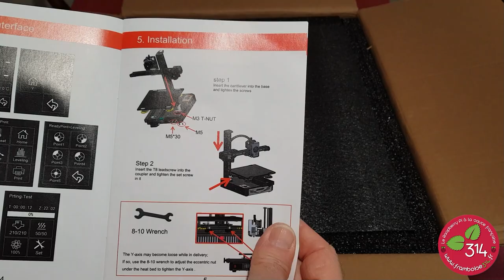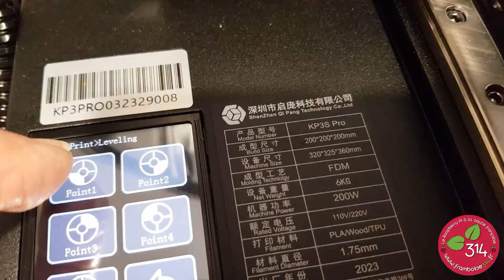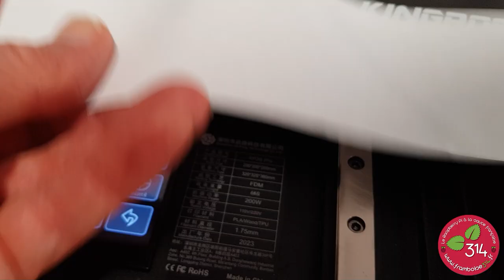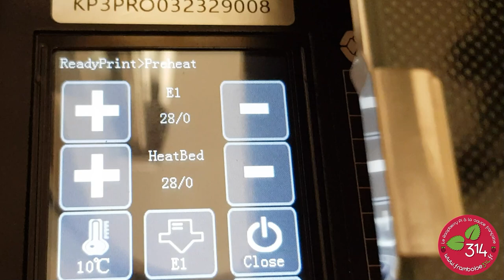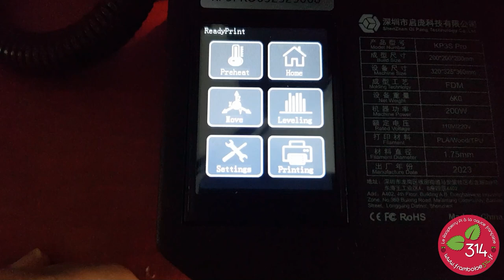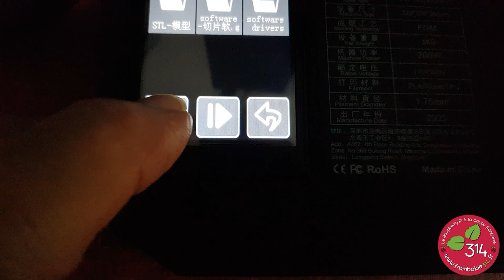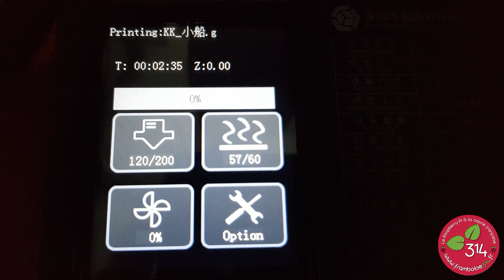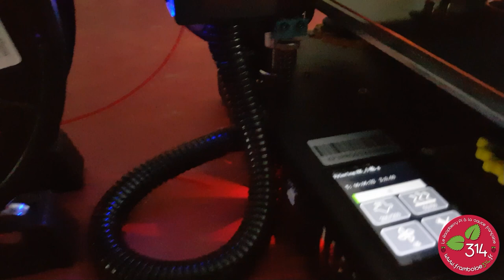Imprimante 3D Kingroon KP3S PRO S1, un bon rapport qualité/prix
Les imprimantes 3D se démocratisent depuis plusieurs années. On trouve des modèles de plus en plus sophistiqués (mais aussi plus chers). certains fabricants visent un public de débutants qui ne souhaite pas investir des sommes importantes (moins de 200€), tout en acquérant une machine de qualité convenable. C'est le cas de Kingroon avec cette imprimante 3D cantilever KP3S PRO S1, équipée de rails linéaires sur les 3 axes et d'un plateau chauffant. Elle permet d'imprimer des objets jusque 200x200x200mm avec une qualité tout à fait correcte, pour moins de 200 euros.